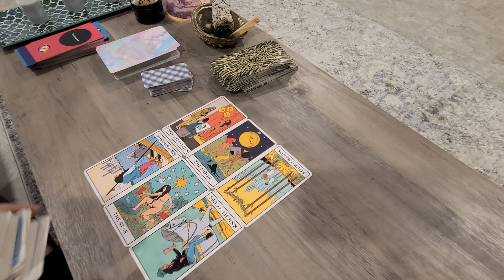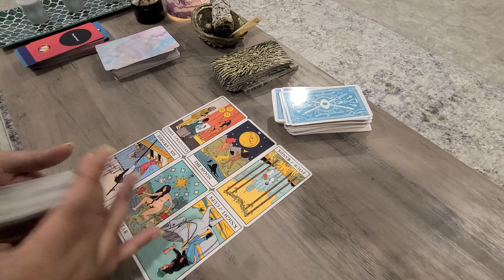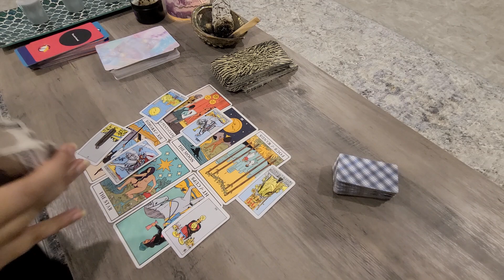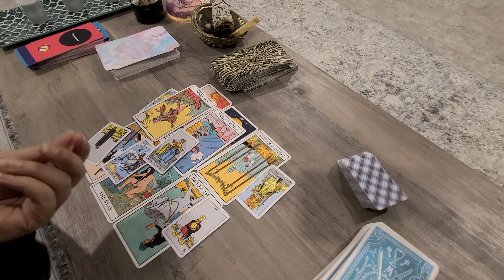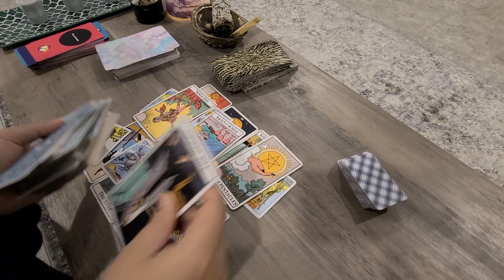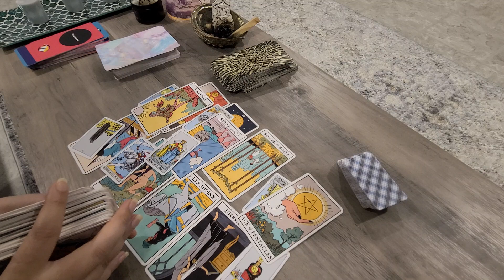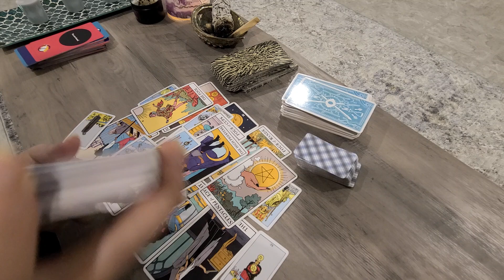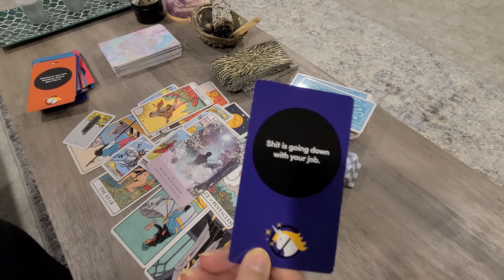Scorpio Love Mid-September 2020 "THEY WILL OPEN UP & THIS WILL MOVE FORWARD"